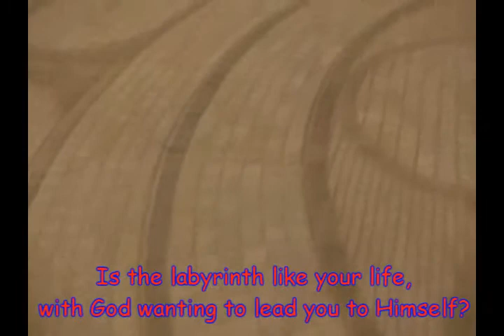Labyrinth video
Description